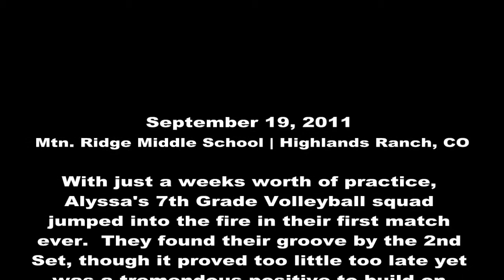Alyssa Howell #12 | Sierra Middle School Volleyball - Highlights Vs. Mountain Ridge Rams